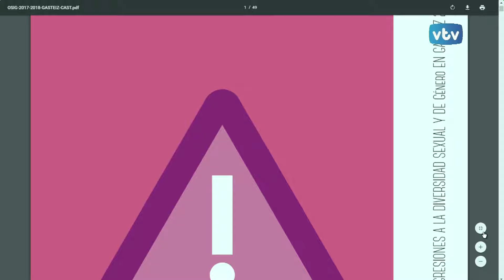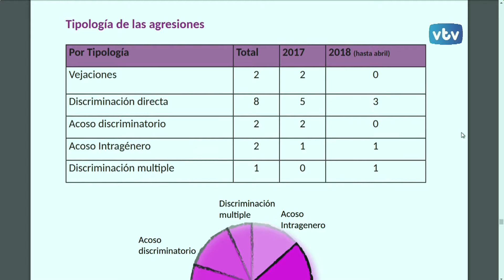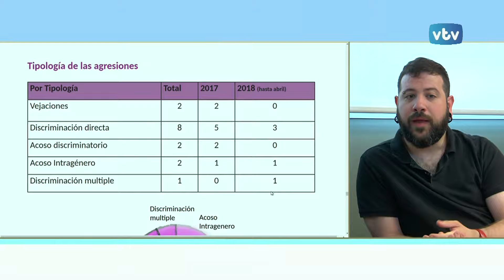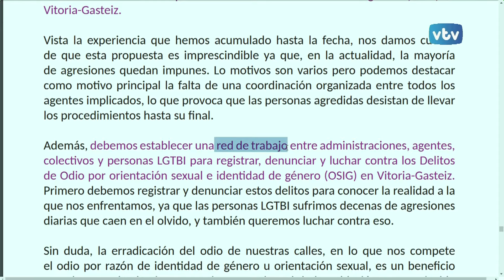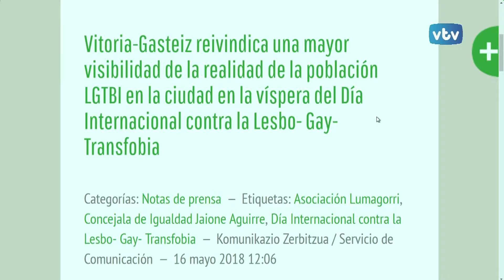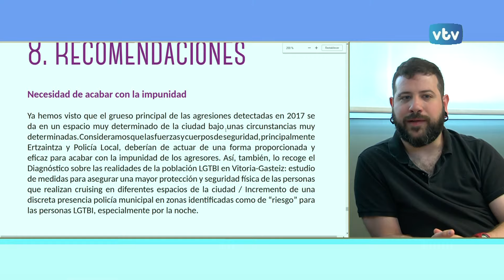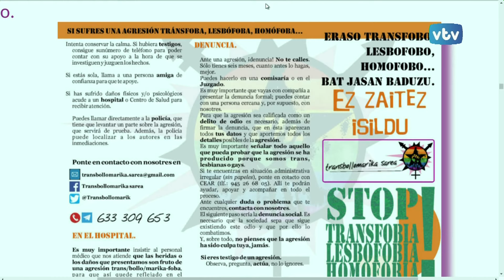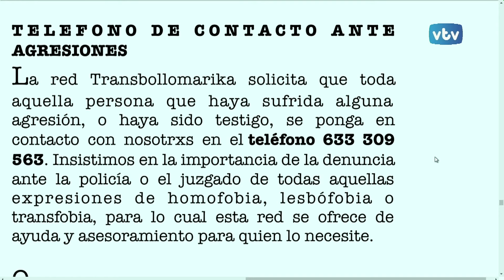VTV 24 horas: Lumagorri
Hablamos en "VTV 24 horas" del informe sobre agresiones a la diversidad sexual y de género en Vitoria-Gasteiz con  Amets Martínez de Heredia de Lumagorri